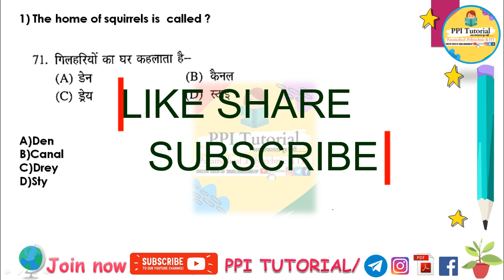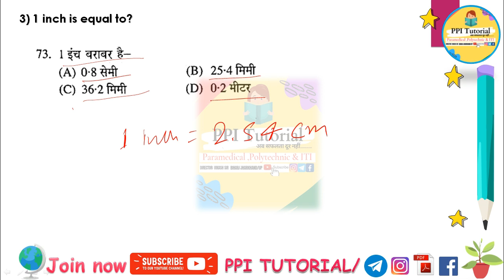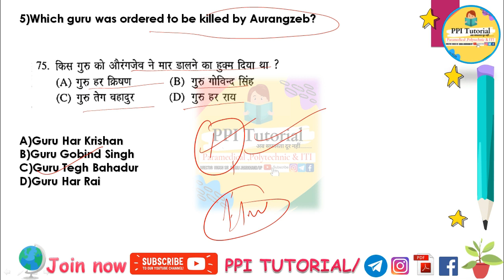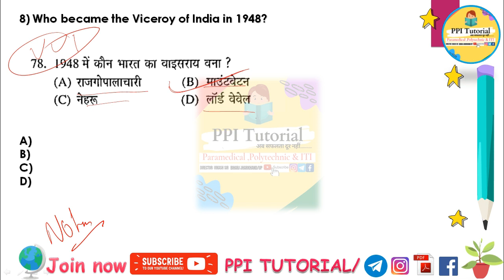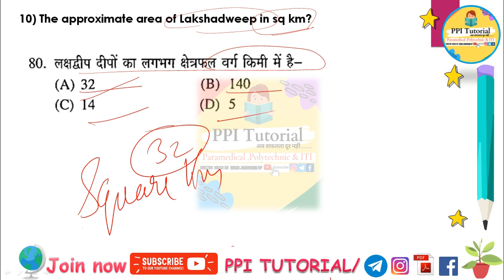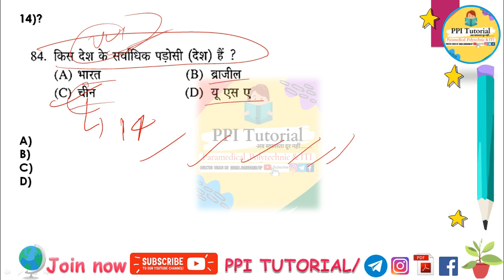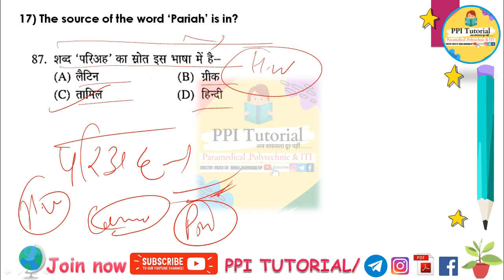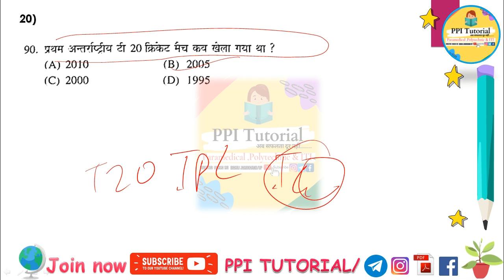paramedical (pm/pmm) important gk questions 2022 | bihar paramedical important gk questions 2022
bihar paramedical exam answer Key, paramedical question paper 2022, paramedical exam 2022, बिहार पारा मेडिकल आंसर की, Bihar paramedical question paper 2022, Bihar paramedical question paper 2022 answer key, Bihar paramedical 2022 answer key,
Bihar paramedical result, Bihar paramedical exam 2022 result, paramedical exam 2022 result,

bihar paramedical question paper pdf
bihar paramedical Questions paper 2022
bihar paramedical Science questions
paramedical 2022 vvi science questions
paramedical 2022 vvi Gk Questions
paramedical All Subjects in one video live Class

paramedical vvi question 2022 pdf
paramedical vvi question 2022 bihar
paramedical vvi question 2022 in hindi
iti ka question paper 2022
iti question bank 2022
 आईटीआई एग्जाम पेपर 2022
paramedical important GK questions
Bihar paramedical entrance exam GK questions 2022